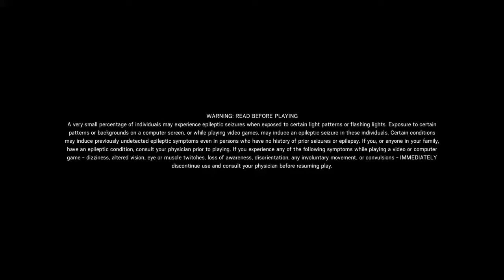Tom Clancy's Rainbow Six® Siege_20180728220010